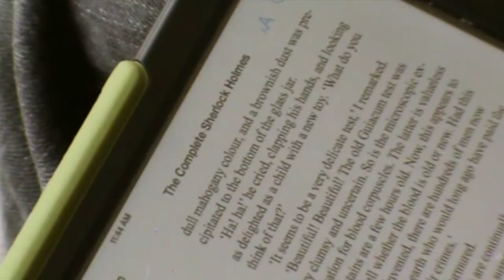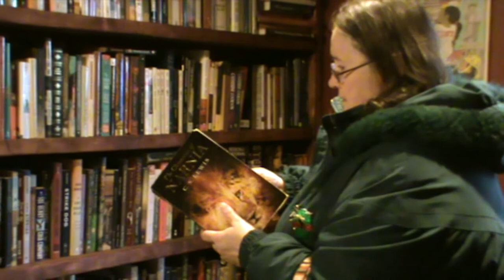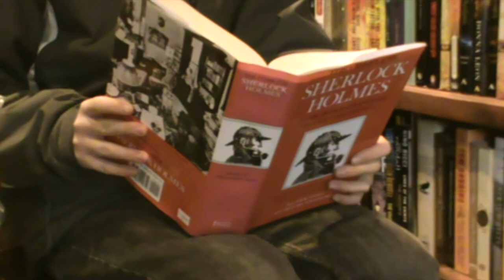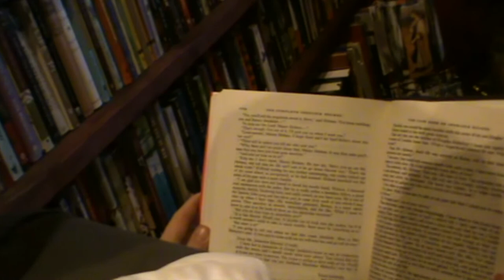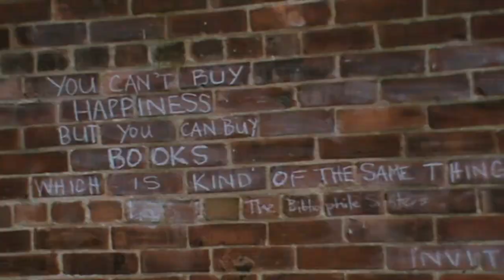The Little Book Shop on York Street - a SHORT FILM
A 12 year old boy visits a proper book shop for the first time ever and finds it to be a unique and magical place.

Short film, shot on location at The Wee Book & Photo Shop and in and around Stratford, Ontario Canada in December 2013

This was my first short film of this kind, shot in a home movie style - hope you like it, please share and let me know if you enjoyed it.

Music featured is "Snowflakes Falling Down" by Simon Panrucker